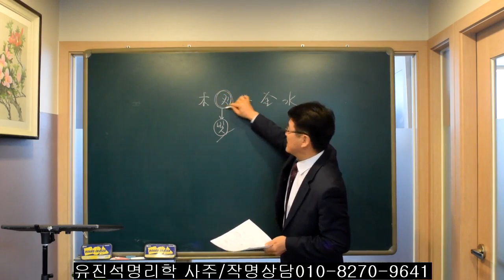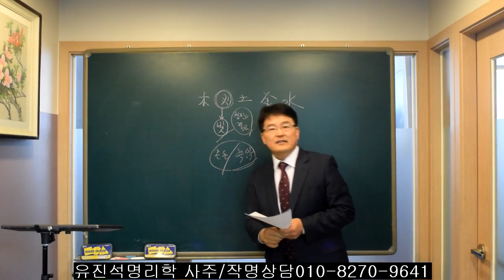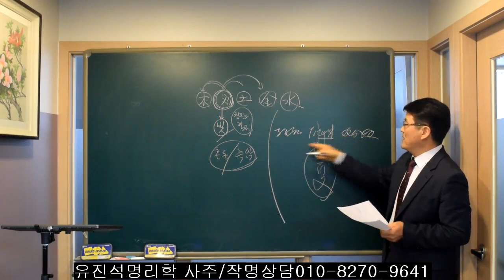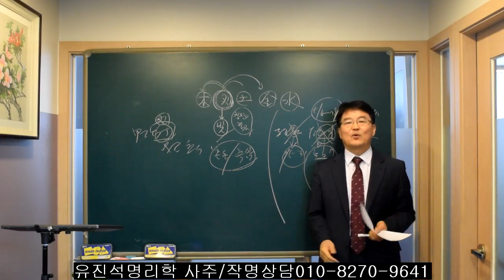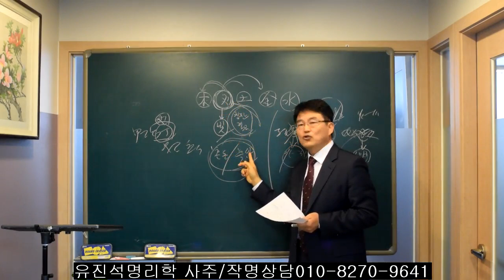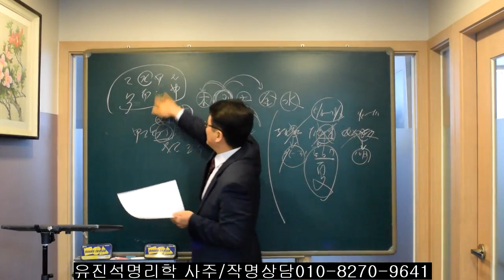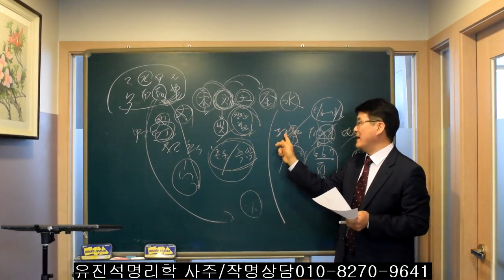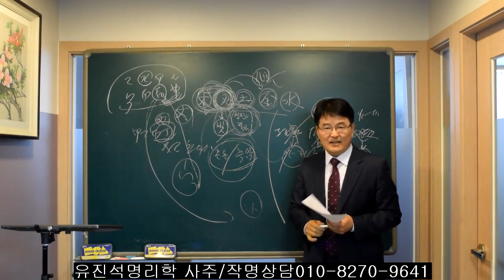사주팔자에서 건강/재물/성격을 좌지우지하는 핵심오행은? 오상유진석명리학강의